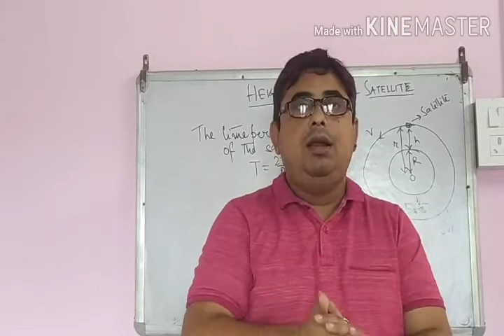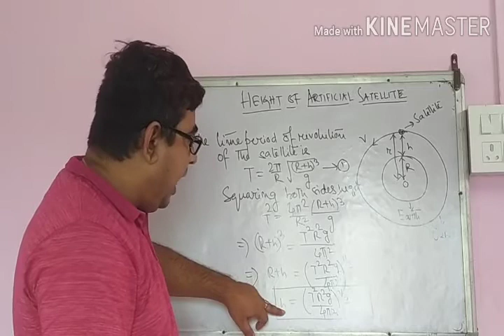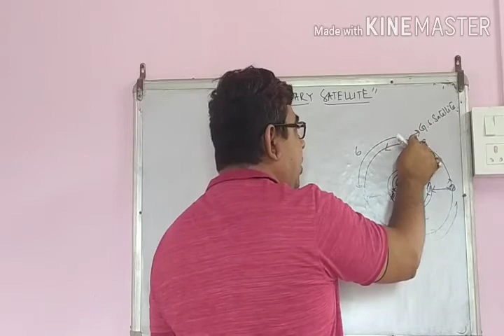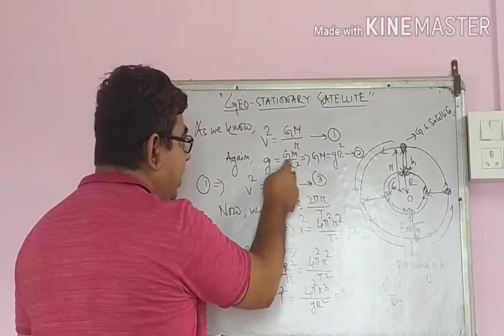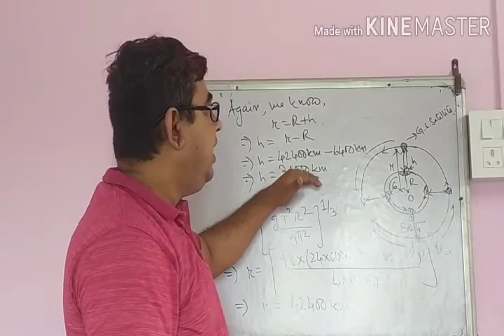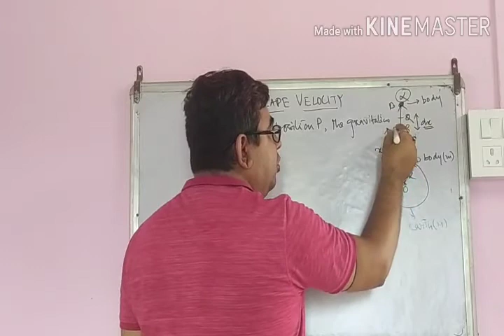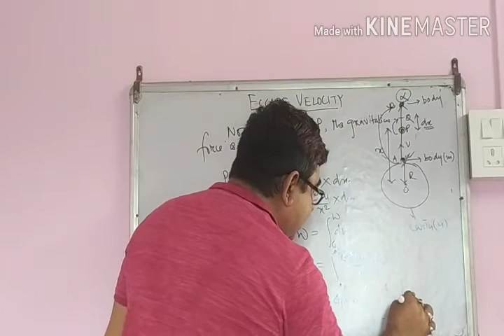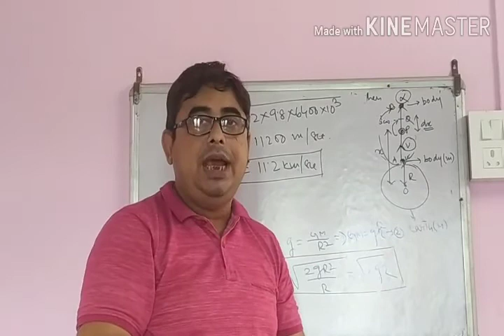Gravitation / Part 5/ HS 1